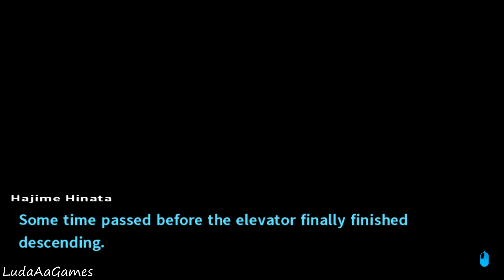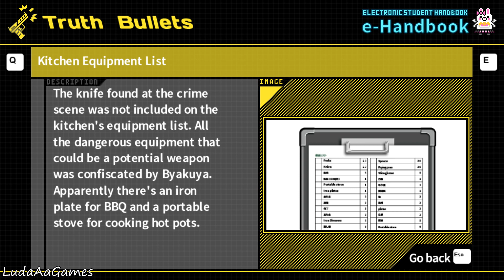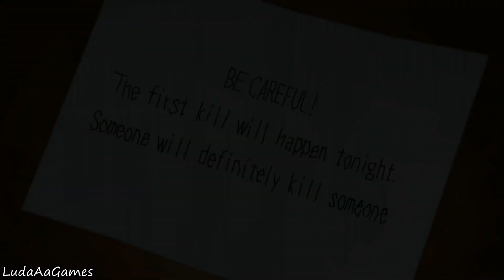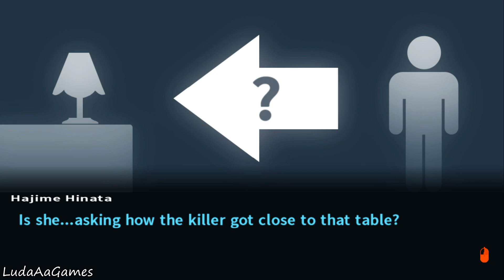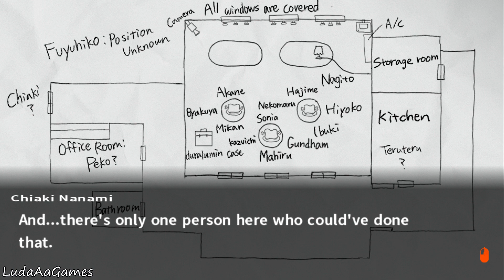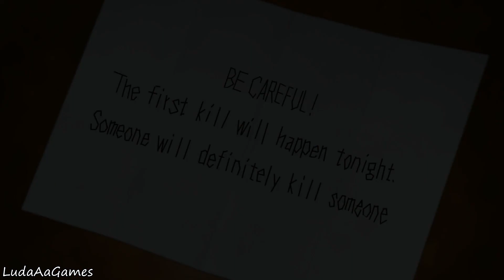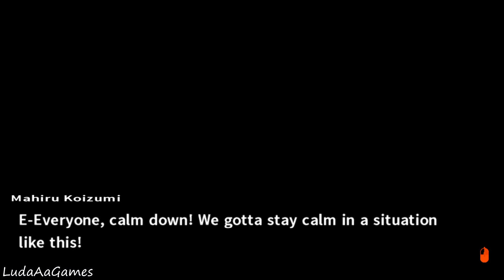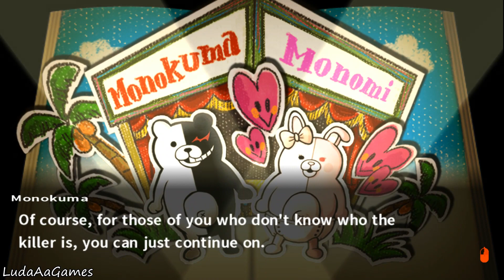Danganronpa 2: Goodbye Despair - 15 - First Class Trial Part 1 [Chapter 01] (Let's Play)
Steam Features: Supports Steam Achievements and Steam Cloud with plans to add Steam Trading Cards